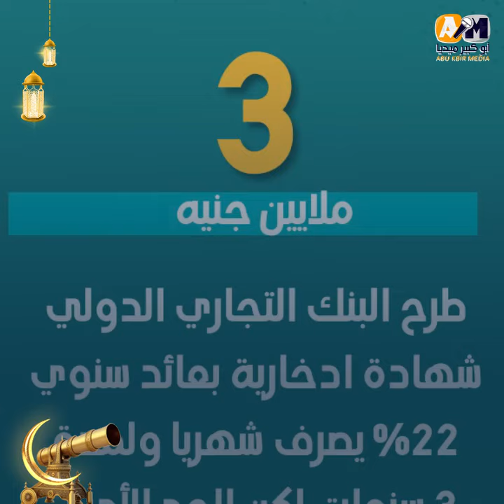لأول مرة.. قرض شخصي من البنوك يصل إلى 3 مليون جنيه.. اعرف الشروط